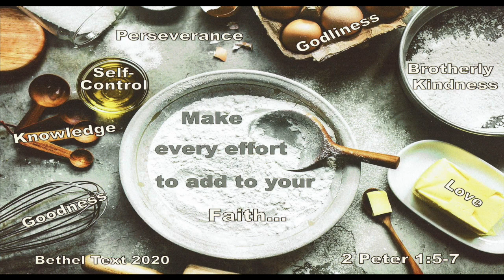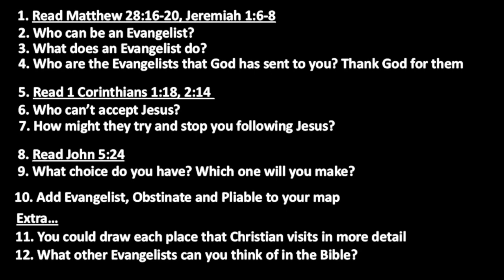Thursday 9th April - Pilgrim's Progress Part 2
Bethel Baptist Barry - Thursday 9th April - Pilgrim's Progress Part 2 by Matt Emerton

All Music in this video is preformed by Bethel Band and is covered by Christian Copyright Licensing using Licence Number: 296916.